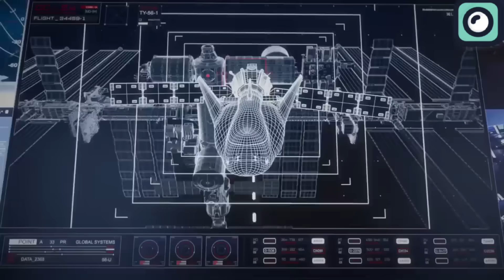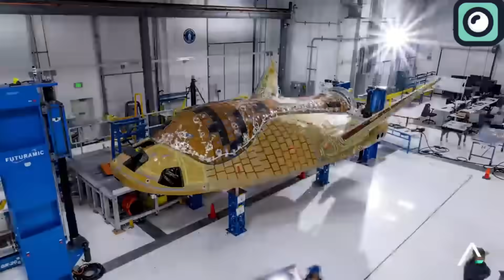Dream Chaser's Biggest Problem.....Is NASA Cancelling It?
Some projects sound very exciting when they are in theory, but turning that theory into a reality is very difficult. When the project is about a space plane, the difficulty increases even more.
The Dream Chaser project is the perfect example of this. This space plane has been anticipated by space fans for years, and every time they decide to launch it, a problem appears, making it frustrating to witness.
Some experts even believe NASA might cancel projects like this that are not coming to an end by the initially set deadline. Today, we are going to talk about this in detail.

The Dream Chaser space plane, developed by Sierra Nevada Corporation, is designed to transport cargo to the International Space Station. It was part of NASA's Commercial Resupply Services program, which also included SpaceX's Dragon spacecraft. NASA gave contracts to both SpaceX and Sierra Nevada in 2016, aiming to support International Space Station operations. But when we look at today's situation, the two spacecraft are not even close when it comes to their success.
SpaceX has done an amazing job with its Dragon spacecraft. It has successfully completed many missions, consistently delivering cargo and bringing back scientific samples.
On the other hand, the Dream Chaser has faced several delays and hasn't flown yet. The biggest issue they encountered is the unique design of the spacecraft. Unlike traditional rockets, the Dream Chaser resembles a plane.
This airplane-like design is difficult for several reasons. Firstly, the aerodynamic shape that allows it to glide and land on conventional runways requires extensive testing and precise engineering. Achieving a balance between being lightweight for launch and durable enough for re-entry poses significant challenges.
Secondly, the thermal protection system, which is crucial for surviving the intense heat of re-entry, had to be specially designed for the Dream Chaser’s shape. This involved additional testing and iterations to ensure it could withstand the extreme conditions.

Another major problem is the choice of rocket. The Dream Chaser was supposed to launch on United Launch Alliance's Atlas 5 rocket. However, this decision has caused problems. The Atlas 5 is not as cost-effective or frequently launched.
United Launch Alliance has a solid record of successful launches, but it can't compete with SpaceX. Atlas 5 is more expensive to launch compared to SpaceX's Falcon 9, which benefits from being reusable.
Moreover, Boeing's Starliner has also faced numerous delays, due to issues with the Atlas 5 rocket. For example, just couple of weeks ago, the Starliner was finally ready for launch after multiple delays. The astronauts had boarded, and everything seemed set for a successful mission. However, a problem with the rocket led to another delay.
The problem during this incident was related to the rocket's propulsion system. Just before launch, engineers detected an issue with the valves in the propulsion system, which were not opening correctly.
This posed a serious risk, leading to the decision to scrub the launch.
To minimize these kinds of challenges, dream chaser should switch to SpaceX’s Falcon 9 or Falcon Heavy could be a smart move. SpaceX’s rockets have shown high reliability and a successful track record. The Falcon 9 was first launched in June 2010, and since then, it has completed over 100 successful missions, making it one of the most reliable rockets in the world. The Falcon 9’s reusability is a game-changer, significantly lowering launch costs by allowing the same rocket to be used multiple times.
SpaceX's Falcon Heavy, which had its first launch in February 2018, has also demonstrated impressive capabilities. The Falcon Heavy is currently the most powerful operational rocket in the world, capable of lifting more than twice the payload of its closest competitor. To date, the Falcon Heavy has completed several successful launches, including high-profile missions such as the launch of the Tesla Roadster into space.